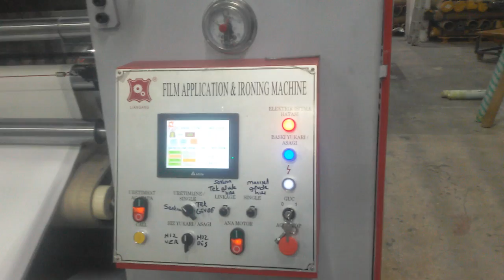production line of fim application and ironing machine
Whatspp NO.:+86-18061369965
Wechat NO.:MJHELEN2012